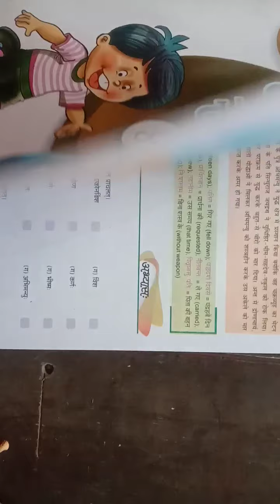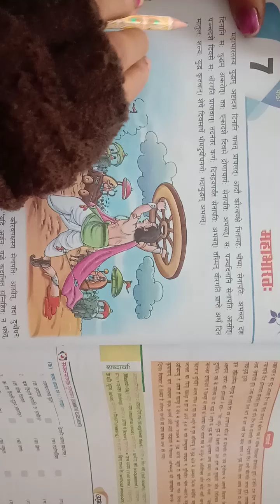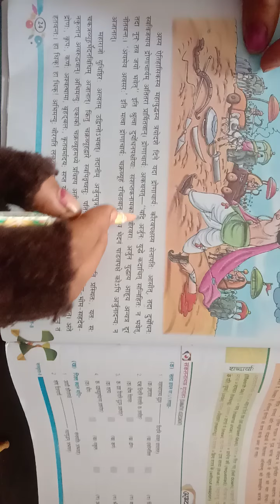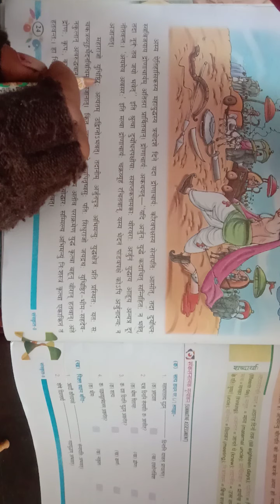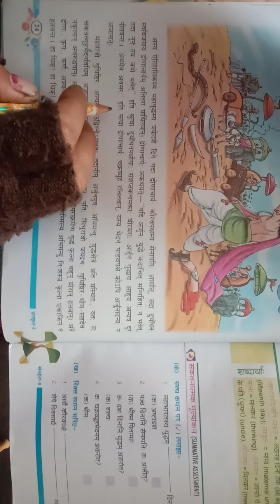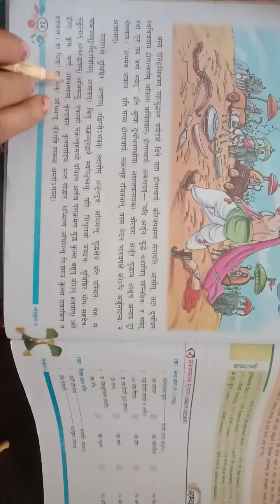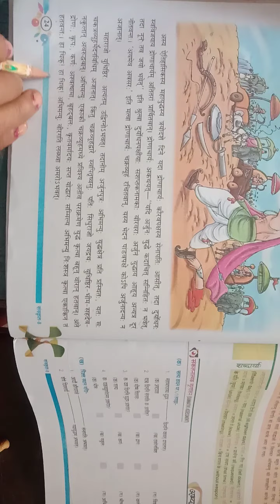class 8 saskrit ch 7 p1